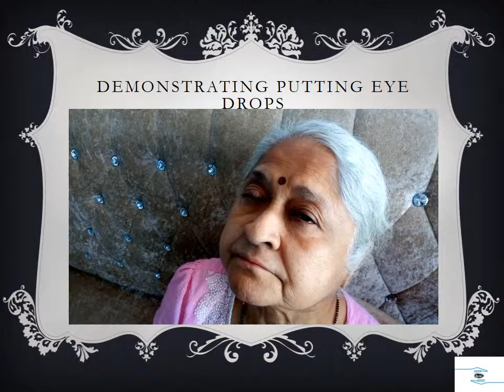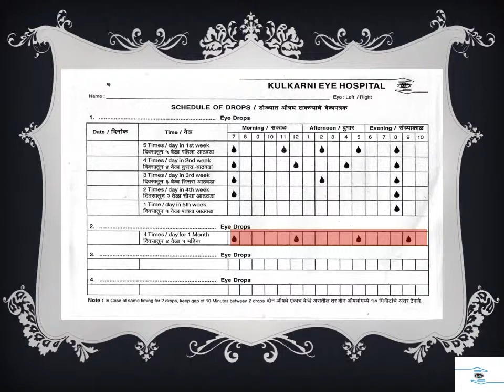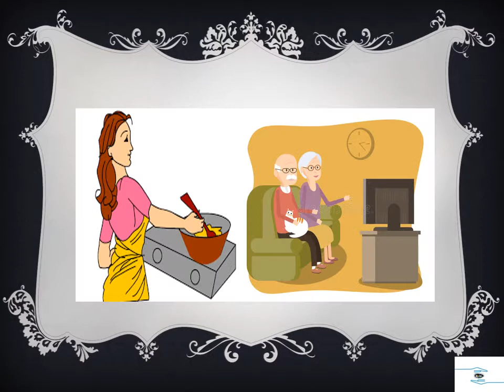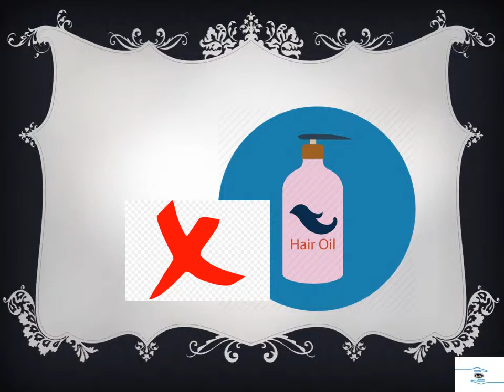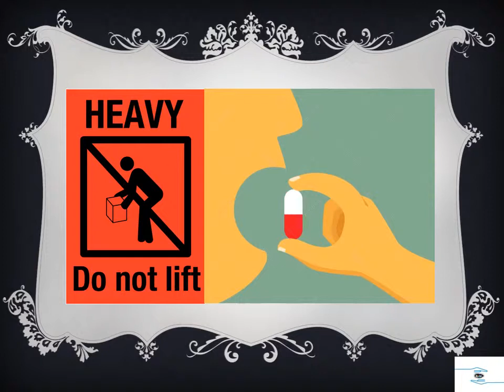Post operative video in hindi - Kulkarni Eye Hospital Virar